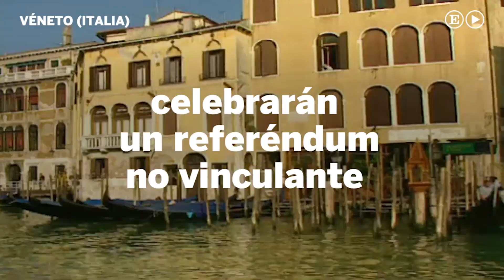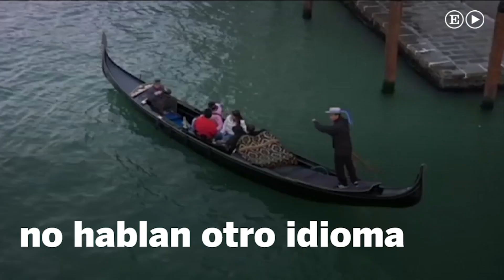Lombardía y Véneto celebrarán un referéndum no vinculante | Internacional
Las regiones italianas de Lombardía y Véneto celebrarán un referéndum no vinculante. Roberto Maroni, el presidente de Lombardía, visitó a Artur Mas en 2014